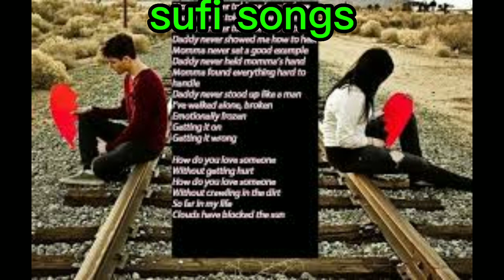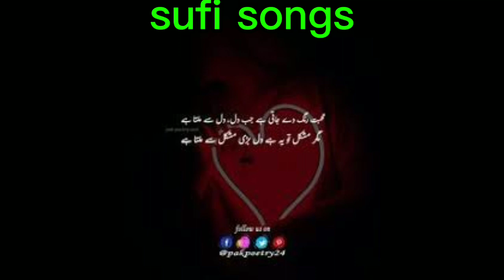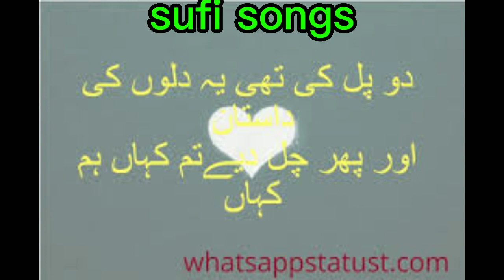Kya akhan keh de agho beniazi yar de Aa wekho halat ja kujh ha hajat nhe azhar de . Sufi song new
Kya akhan khan de agho beniazi yarde
Aa wekho halat ja kugh han hajat nhe azhar de .
Sufi song Bedil sufi kalam  . By singer
Roshan zameer .
New sufi song 2023 .
A new kalam by roshan zameer .
Sufi song viral .
Bedil sufi shairy
New kalam .
By sufi song channel .
# Sufikalam